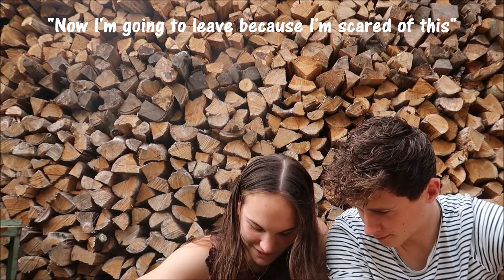MY SECRET GIRLFRIEND?!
My secret GIRLFRIEND?! I have been hiding her for 10 months from you now so I figured it would be time to reveal her! Meet my grilfriend!
Every first 123 vlog of the month will be a Q&A from now on! Leave questions down below or send them to my Instagram @official_yadu!

Hi, I am YaDu, a Dutch guy who loves to make videos! On my channel I do vlogs, challenges and other fun stuff!

Channel milestones:
Channel created: 8th of November 2017
First Video: 18th of November 2017

If you read until here you are AWESOME!